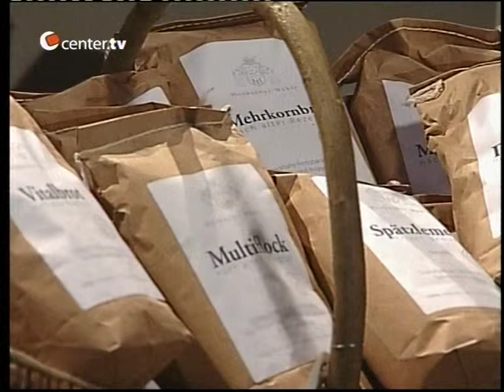"Vom Korn zum Brot" - in der "Rheinzeit" bei Center TV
In einem Special des Gertrudenhof Tipps bei Center TV drehte sich jetzt alles rund um das Thema "Korn und Brot".

Am 16.Oktober feiern wir in Deutschland den "Tag des Brotes" und das nicht zu Unrecht, denn Brot ist nicht nur eines der beliebtesten, sondern auch wichtigsten Nahrungsmittel in Deutschland.

Doch Brot ist noch lange nicht gleich Brot: Peter Zens stellt deshalb die Naturmehle und Brotbackmischungen der "Horbacher Mühle" in Neunkirchen Seelscheid vor, die völlig unbelastet von künstlichen Enzymen, Konservierungs- und Geschmacksstoffen sind und mit denen man "Brot wie früher" selber backen kann. Außerdem gibt er Tipps wie man Brot am besten lagert und worauf man beim Einkauf achten sollte und stellt die wichtigsten Getreidearten vor.

Schulklassen und Kindergärten können auf dem Gertrudenhof übrigens auch ganzjährig den Weg des Korns in einer spannenden Hofentdeckung verfolgen.